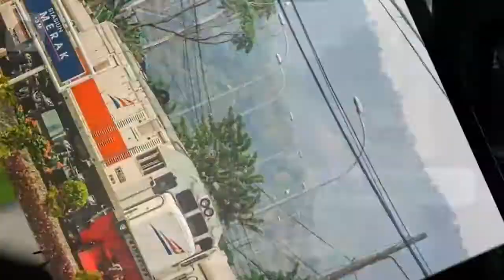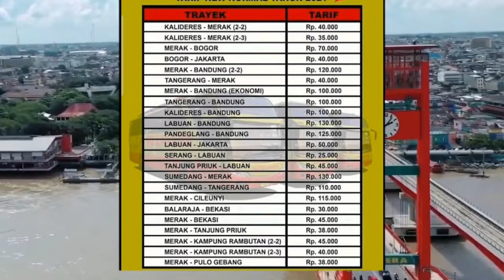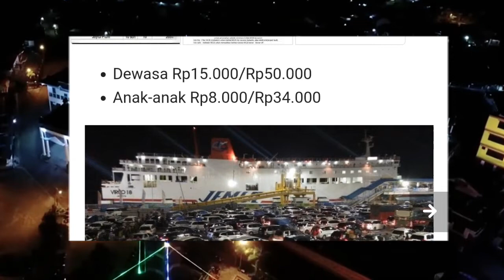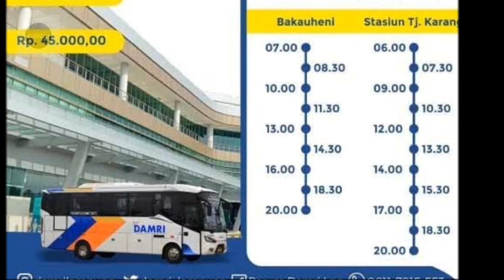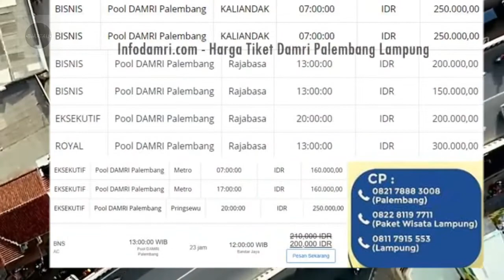bandung ke palembang ||ongkos murah part,2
bandung ke palembang ongkos murah

Penjelasan biaya ongkos dari bandung menuju lampung dan palembang dengan cara me ngeteng.semoga bermanfaat ya,dan selamat sampai tujuan